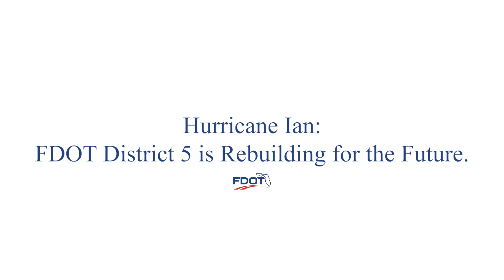FDOT District 5 Hurricane Ian Relief Efforts